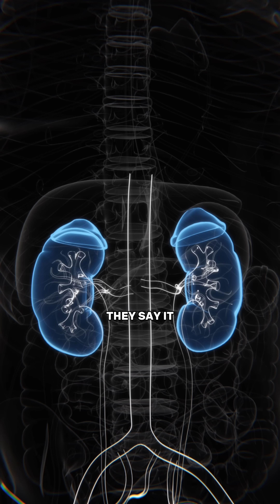Creatine Is Bad for You… Or Is It?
Creatine is one of the most misunderstood supplements in the world.

Most of what people hear about it is based on fear, not facts.

It does not damage the heart.
It does not raise blood pressure.

In healthy individuals, evidence for kidney damage is weak.

It does not cause dehydration or muscle cramps.
It is not a steroid.
It does not cause fat gain.

Creatine is a naturally occurring compound found in food.

It improves strength, power, and physical performance across ages and genders.

Creatine monohydrate remains the most studied and effective form.

Creatine is not magic.

But when used properly, it is one of the safest and most researched supplements available.
The real danger is not creatine.
It is misinformation.